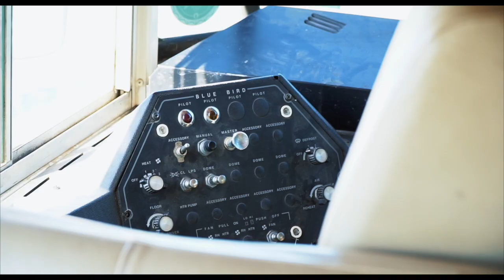Big Friendly set to open in Wheeler District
Joe Quinlin, owner of The Big Friendly, gives the history of the beer bus and the goal of opening a brewery in the Wheeler District.